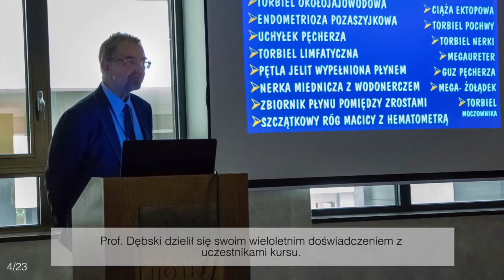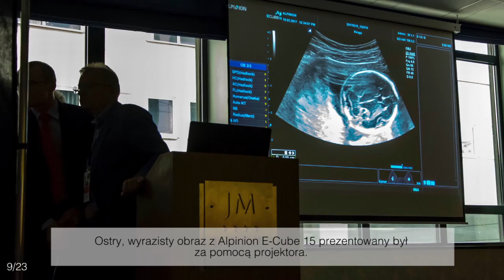Jak unikać błędów w ultrasonografii ginekologiczno położniczej ?